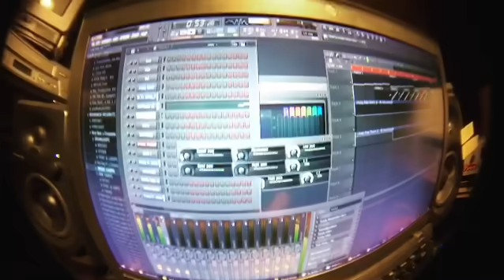beatlog7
video from ig.